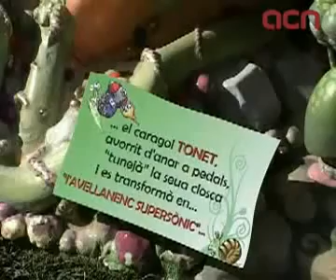Arrenca la setmana fallera amb la 'plantà' oficial de les 760 falles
València (ACN).- Aquest dilluns a la mitjanit queda inaugurada de manera oficial la setmana fallera de València amb la 'plantà' de les falles grans. La ciutat inicia així cinc dies de festa que finalitzaran amb la 'cremà' de les 760 falles el dia de Sant Josep, divendres 19 de març. Només un 'ninot' gran i un altre infantil se salvaran del foc, triats per sufragi popular. Tot i que no és fins aquesta mitjanit que es dóna el tret oficial a les falles, València viu des de fa dies l'ambient festiu amb molts dels 'ninots' principals plantats, carrers tallats, l'olor a pólvora, el formigueig constant de gent i els tradicionals bunyols.